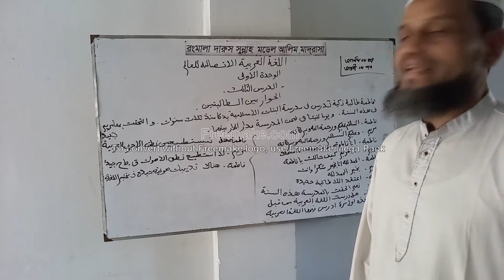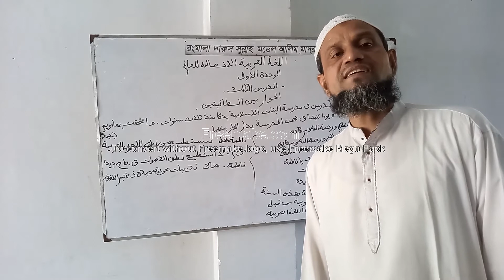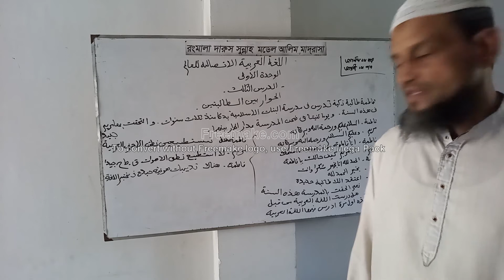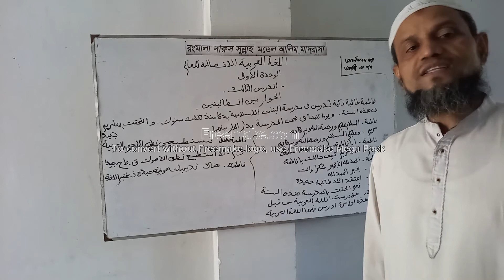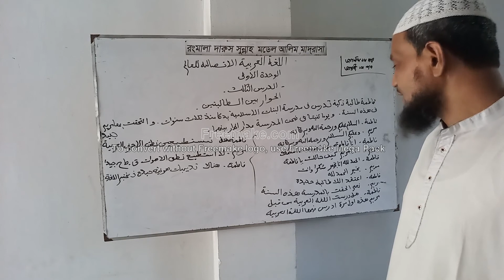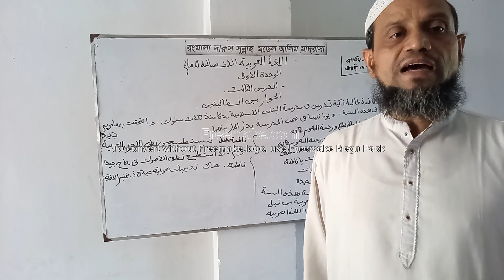Alim 1st Year, Arabic 1st Paper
প্রথম অধ্যয়ের তৃতীয় পাঠ, কথোপকথন